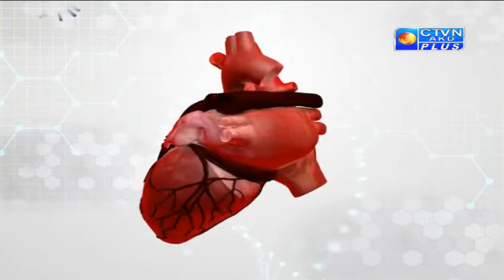Ayu Joy ( DR. VINOD SHING )CTVN Programme on Jan 16, 2020 at 7:00 PM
Ayu Joy ( DR. VINOD SHING )